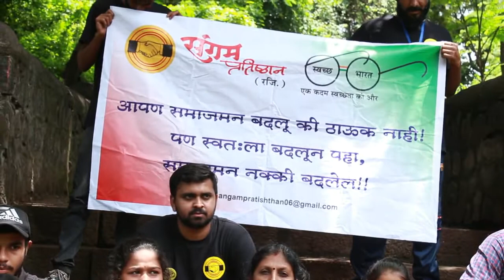Sion Fort: Clean up drive by Sangam Pratishthan - Part 3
'संगम प्रतिष्ठान'  या सामाजिक संस्थेतर्फे गड किल्ला संवर्धन मोहिम सायन किल्ल्यावर राबविली जात आहे. दर रविवारी सायन किल्ल्यावर स्वच्छता मोहीम राबविली जाते. या मोहिमेला 20 सप्ताह पूर्ण झाले आहेत. दिवेसंदिवस तरुणांचा सहभाग ही वाढू लागला आहे. या स्वछता मोहिमेत सहभागी होणाऱ्या प्रत्येक स्वयंसेवकाचा संगम प्रतिष्ठान तर्फे रविवार ८ सप्टेंबर २०१८ रोजी सत्कार करण्यात आला. आपण ही 'संगम प्रतिष्ठान' च्या गड किल्ला संवर्धन मोहिमेत सहभागी होऊ शकता.